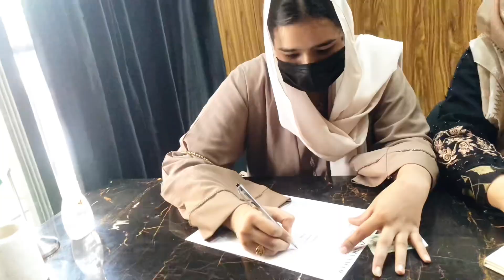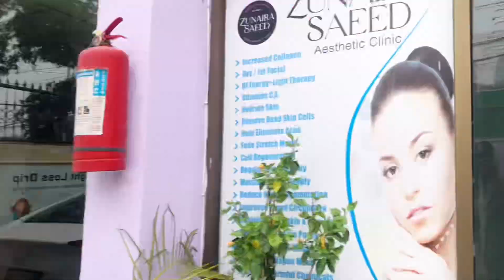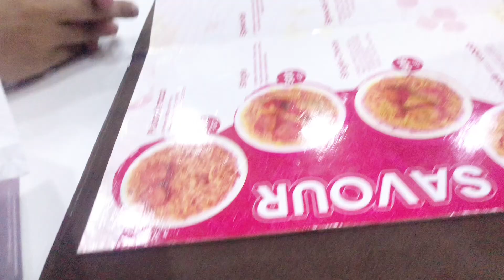New Chapter Of My Life | ZS Hair&Makeup Studio | Androon Lahore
Today our 90 days challenge day 13 of we go to a studio for admission i start my new course of Makeup and i am soo much excited.